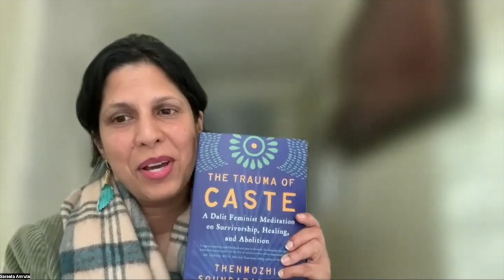Databite 154: The Trauma of Caste: In Conversation with Thenmozhi Soundararajan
In a book talk on March 21, Soundararajan joined Data & Society Principal Researcher Sareeta Amrute to discuss her incisive and urgent work, including critical questions about caste in technology.

“‘Dalit’ is the name that we chose for ourselves when Brahminism declared us ‘untouchable.’ Dalit means broken. Broken by suffering. Broken by caste: the world's oldest, longest-running dominator system...yet although ‘Dalit’ means broken, it also means resilient.”

Despite the ban on untouchability 70 years ago, caste, one of the oldest systems of exclusion in the world, is thriving — impacting 1.9 billion people worldwide. And the wreckages of caste are replicated in the US and elsewhere, showing up at work, at school, in housing, and in technology, and forcing countless Dalits to live in fear of being outed.

In The Trauma of Caste: A Dalit Feminist Meditation on Survivorship, Healing, and Abolition, Dalit American activist Thenmozhi Soundararajan puts forth a call to awaken and act, not just for readers in South Asia, but around the world. She ties Dalit oppression to fights for liberation among Black, Indigenous, Latinx, femme, and queer communities, examining caste from a feminist, abolitionist, and Dalit Buddhist perspective — and laying bare the grief, rage, and stolen futures enacted by Brahminical social structures.